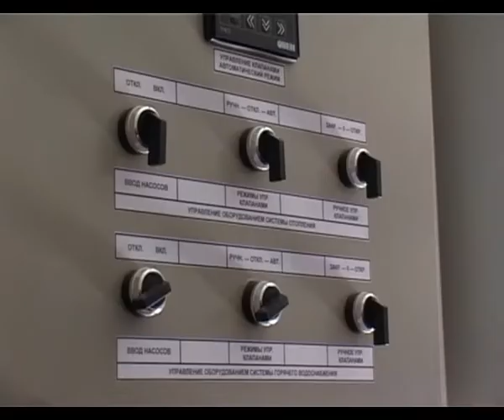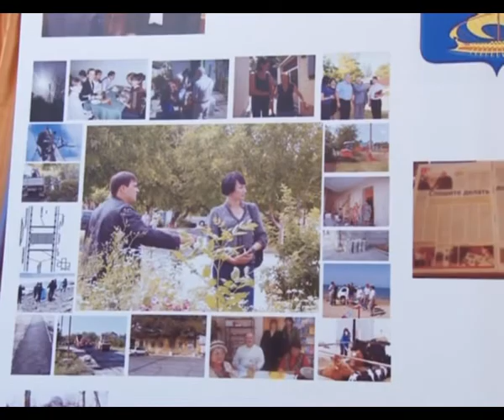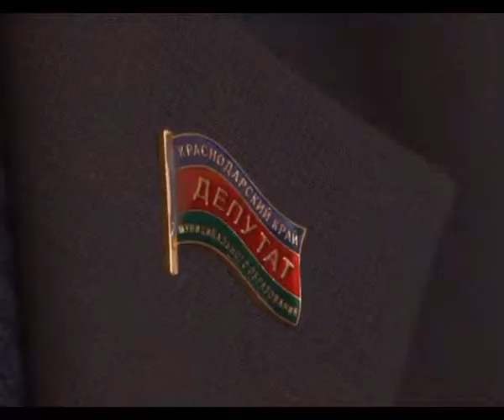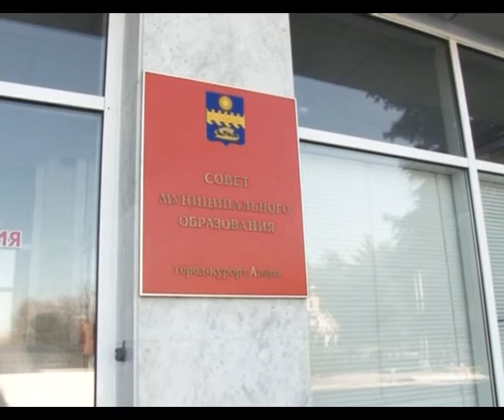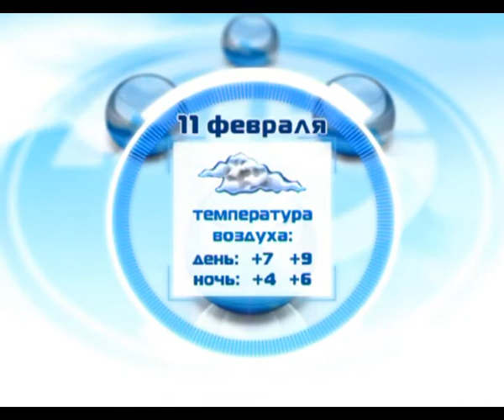Новости "Анапа Регион" от 10 февраля 2014 года